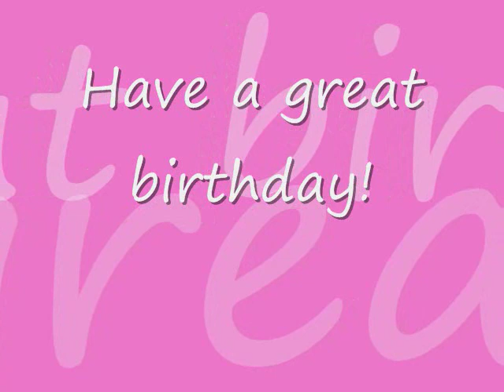Happy Birthday Erika Umeda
Happy Birthday Ume!